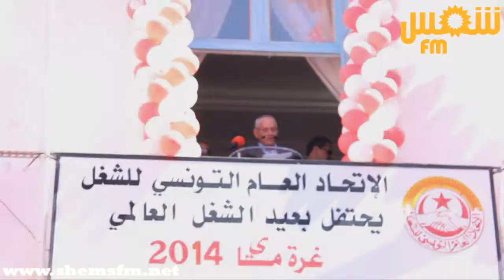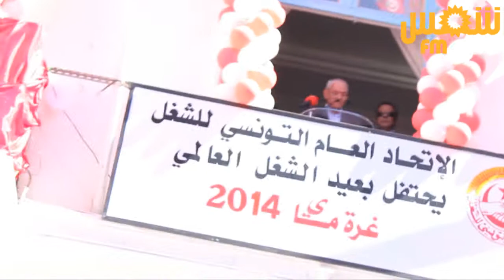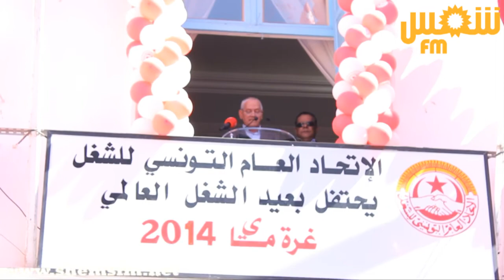Houcine Abassi: " Nous espérions que notre gouvernement tienne ses promesses"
حسين العباسي "كنا نأمل من حكومتنا لو إستوفت ماتعهدت به "